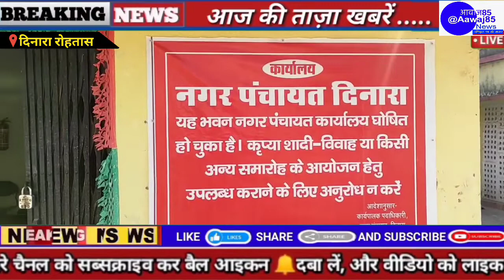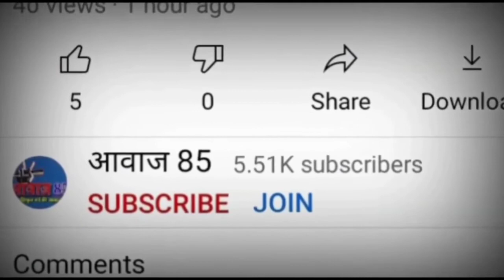दिनारा नगर पंचायत के नये 11 वार्डो का हुआ गठन,वार्डो के चौहद्दी का भी हुआ निर्धारण।